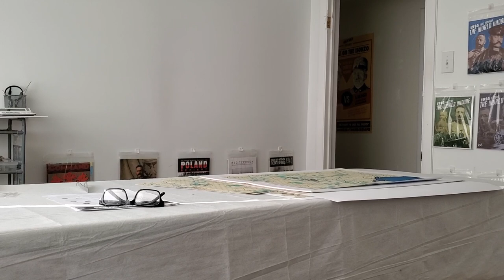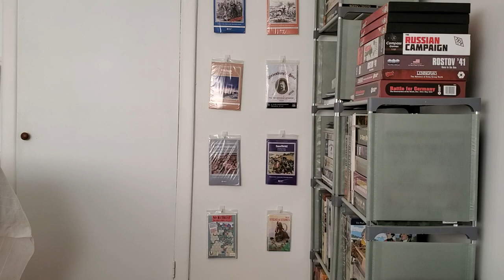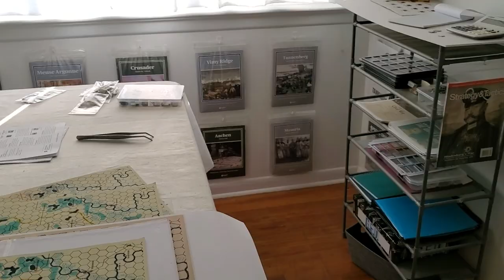Grade 7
That would have been myself, another Chris, Jay, Joe, and Johnathan playing Man. Myth, and Magic.